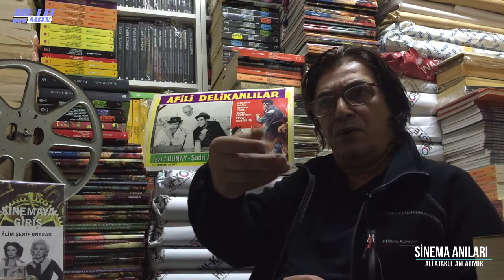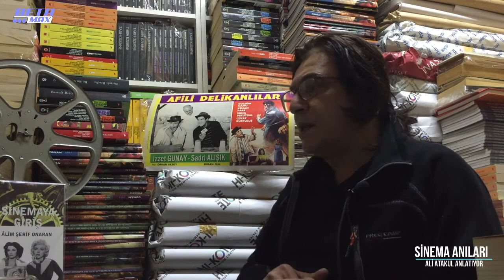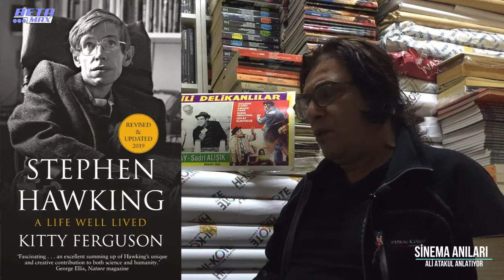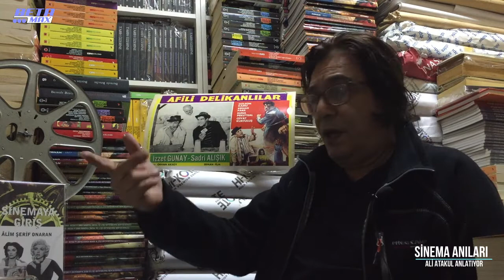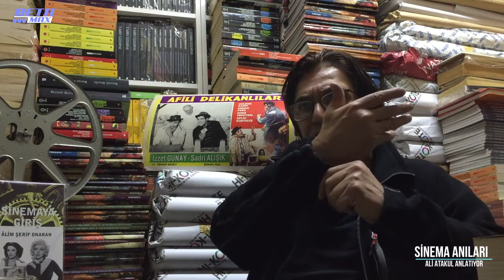SİNEMA ANILARI - 10 Sinema Arşivcisi ALİ ATAKUL Anlatıyor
SİNEMA ANILARI 10.Bölüm
Uzay Filmleri
Uzay Yolculuğu
Ve Güncel Konular